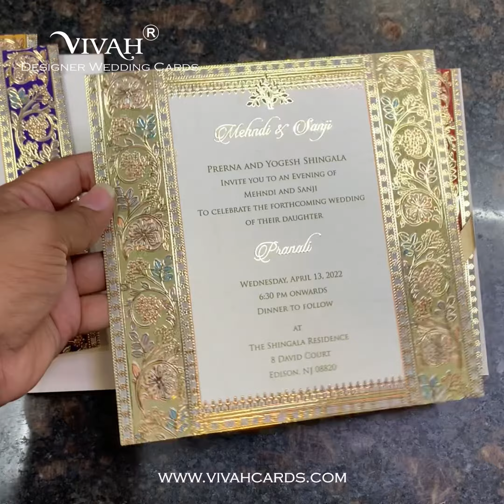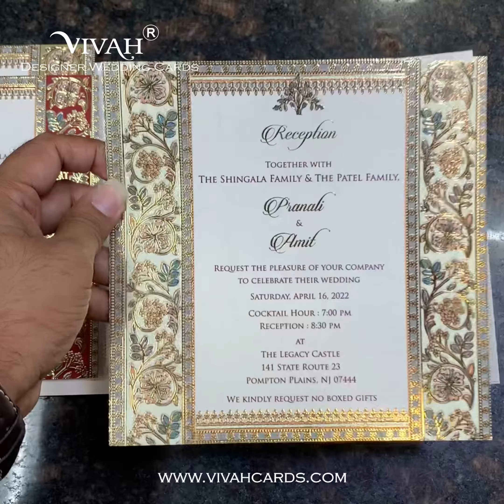Wedding Card – 3042 | Fully Customized | Indian Wedding Card